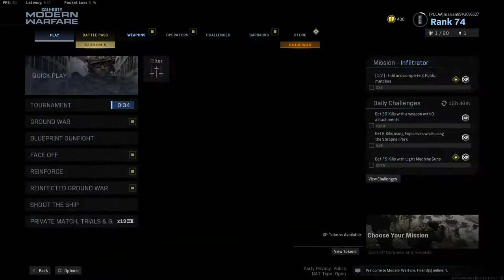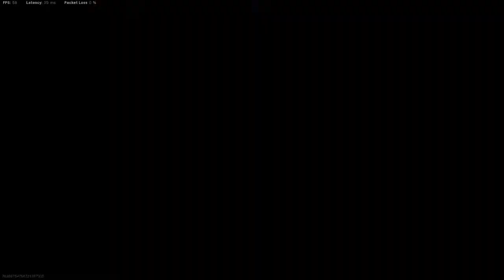call of duty modern warfare